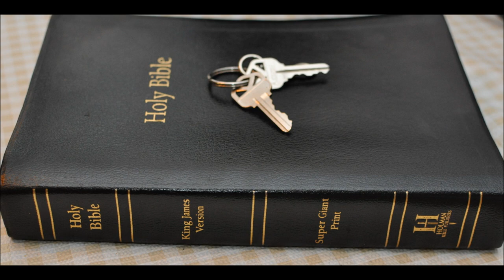Intro to Jude Bible book Isaiah 65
Jude is the book prior to revelation and ties into Isaiah 65 intro